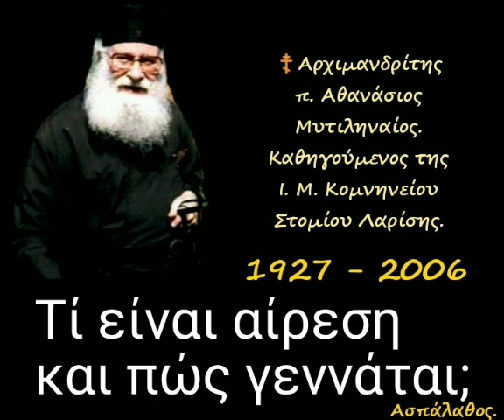Τί είναι αίρεση και πώς γεννάται;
► Κατηγορία :
" Περί αἱρέσεων "

 Ὁ Προτεσταντισμός.

►Όλες οι ομιλίες της Κατηγορίας :
" Περί αἱρέσεων " εδώ ⬇️